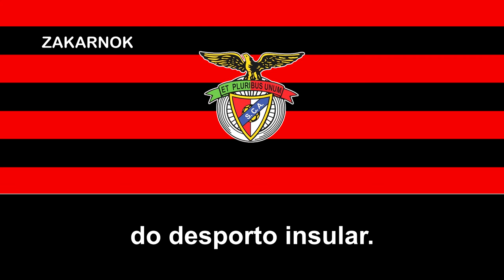Himno del SC Angrense (Hino do SC Angrense)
El SC Angrense es un equipo de fútbol de Portugal que juega en la Liga Regional de las Azores, una de las ligas que conforman la cuarta categoría de fútbol en el país en el momento que subo el video.

Fue fundado el 22 de noviembre del año 1929 en la municipalidad de Angra do Heroísmo de la isla Terceira del archipiélago de las Azores como un club multideportivo, aunque sus orígenes datan de inicios del siglo XX cuando llegaron unos futbolistas provenientes de Inglaterra, alojándose en Bahía do Agra, cerca del Fuerte de São João Baptista.

Los primeros equipos fueron desorganizados, pero el 4 de agosto de 1921 crearon la Associação de Foot-Ball de Angra do Heroísmo,1​ y el club fue formado por el núcleo proveniente de la União Desportiva dos Empregados do Comércio, uno de los clubes más viejos de Terceira, el cual desapareció y dio origen a varios clubes como Club Desportivo Angrense, a Os Caveiras y al Sporting Club da Terceira.

Los clubes que se originaron tras la desaparición del União Desportiva dos Empregados do Comércio decidieron fusionarse el 22 de noviembre de 1929 para crear al SC Angrense, aunque fue organizado oficialmente el 1 de diciembre de ese año y aprobado por el gobernador de Angra do Heroísomo el 14 de enero de 1942.

Su primer partido lo jugaron un mes después de su fundación ante el Lusitânia SC, el cual ganó el Angrense 4-3, dando inicio a la rivalidad de ambos clubes y su uniforme era a rayas rojo y negro, similar al del SC Terceira; y su segundo uniforme era todo negro en relación al desaparecido CD Angrense.